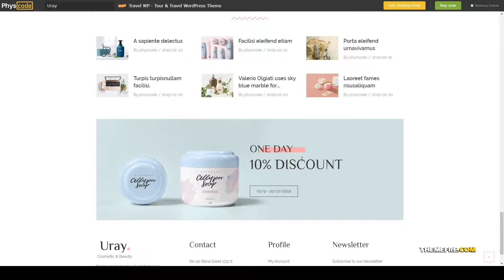Cosmetic and Beauty Shop WordPress WooCommerce Theme store haircare Tsubasa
Compatible With Elementor, WooCommerce 3.9.x, WooCommerce 3.8.x, WooCommerce 3.7.x, WPBakery Page Builder 5.7.x, WPBakery Page Builder 5.6.x, Bootstrap 4.x

 Columns 2

 Layout Responsive

 Tags artisan, beauty, cosmetic, cosmetic shop, cosmetics, haircare, handmade, jewelry, makeup, minimal, minimalist, perfume, shop, skincare, store